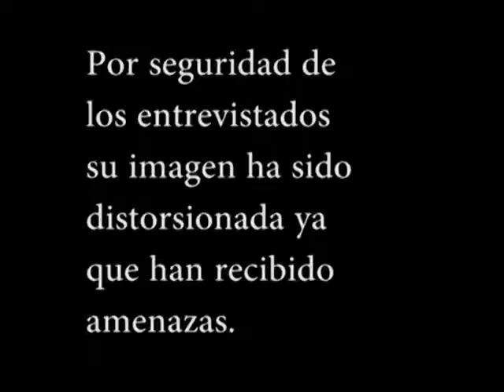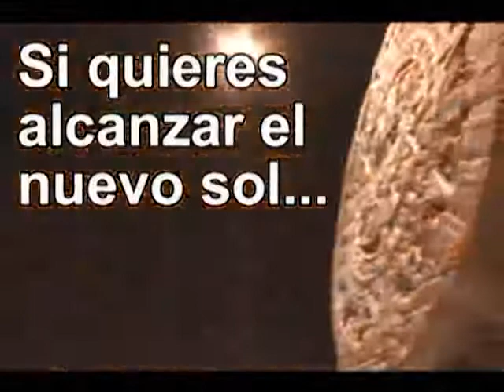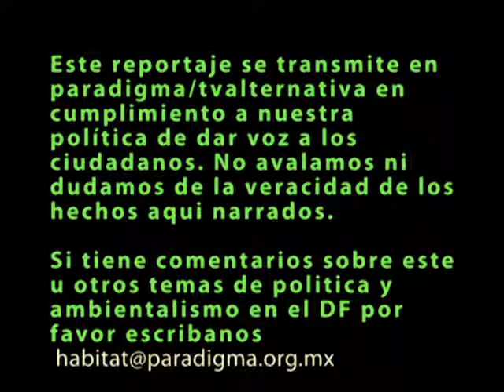Centro Histórico de la Ciudad de México: Comerciantes contra ambulantes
En el cambio de gobierno todos los candidatos buscarán lucir sus mejores propuestas, pero en la Ciudad de México hay un problema que se va y regresa, la lucha de los ambulantes, protegidos por las autoridades cada vez que necesitan su voto y los comerciantes establecidos